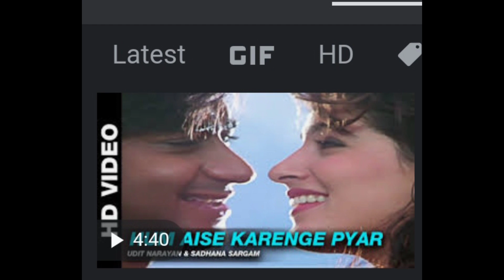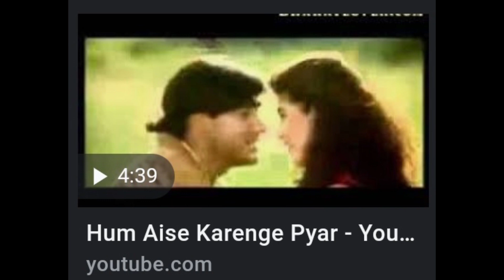Hum Aise karenge pyar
Hu
m Aise karenge pyar ki duniya yad Karen